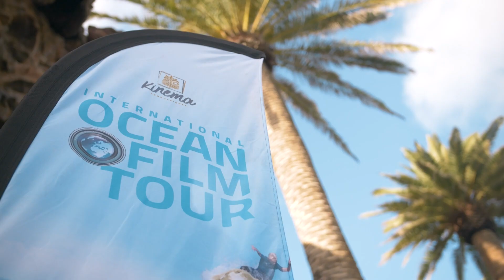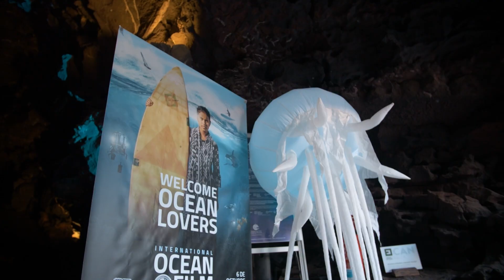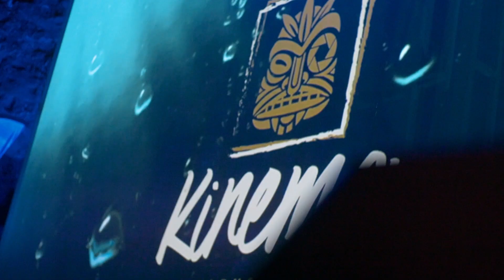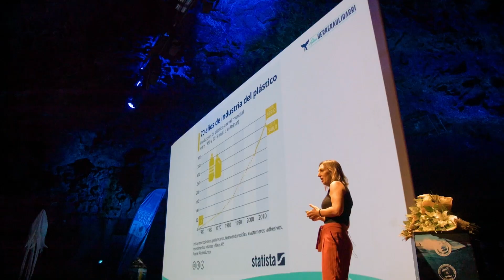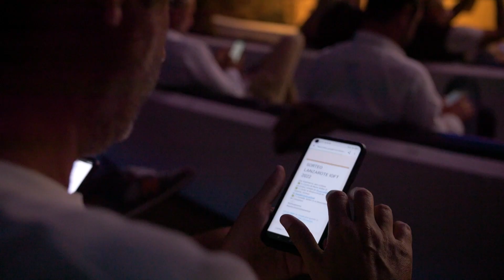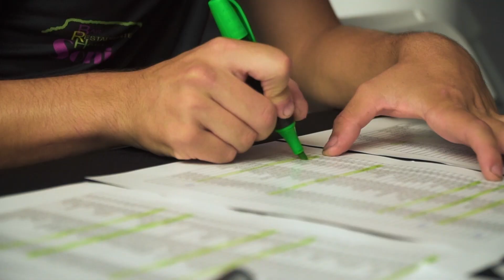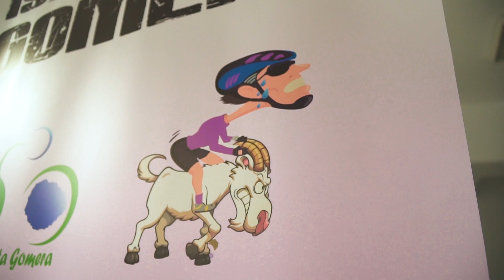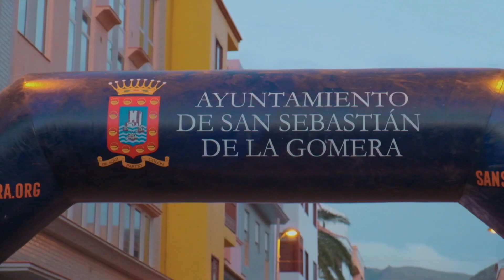MACARONESIA SPORT PGM 54